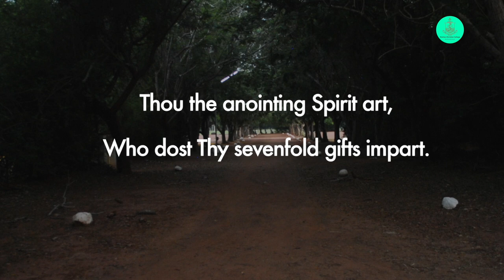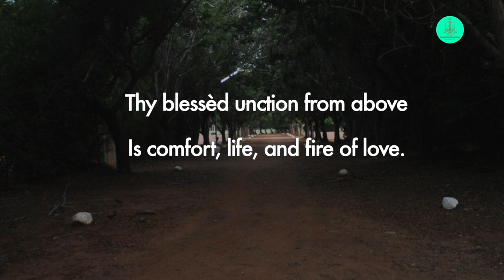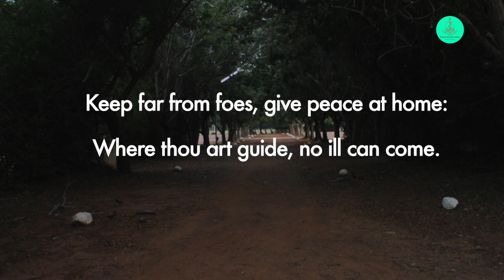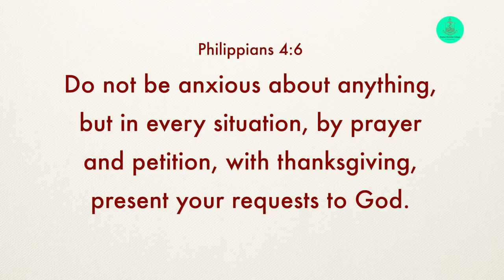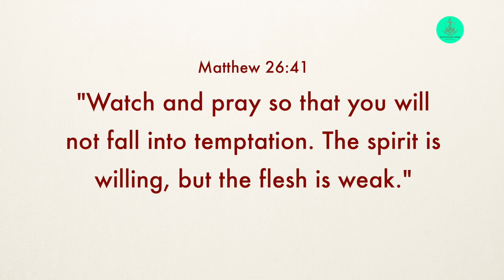Anderson Hall Prayer | Monday, 12 April 2021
Date: Monday, 12 April 2021

Devotion: Ms K R Kowsalya,  Asst Prof., Dept of Commerce (SFS), MCC

Hymn: Come, Holy Ghost, Our Souls Inspire - Based on Veni Creator Spiritus (Words: John Cosin; Mechlin Version)

Hymn sung by Bishop Heber Chapel Choir of the Madras Christian College. Choristers have recorded within the bounds of their respective homes during the Pandemic.